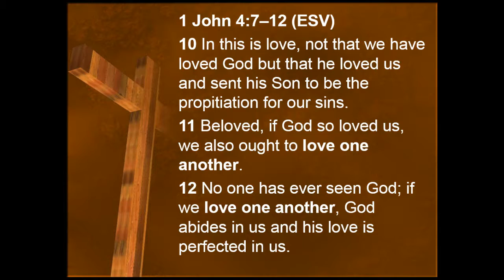The Love of God as the Motivation to Love One Another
One Anothering: Living in a Gospel Community
1 John 4:7-12